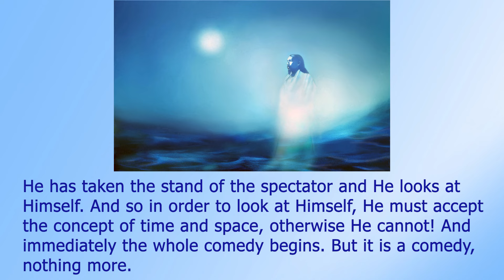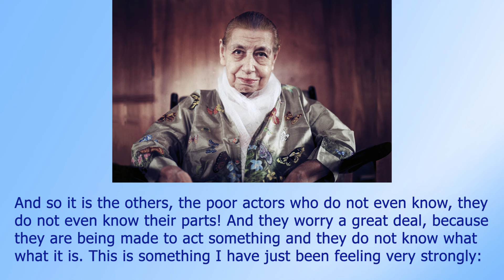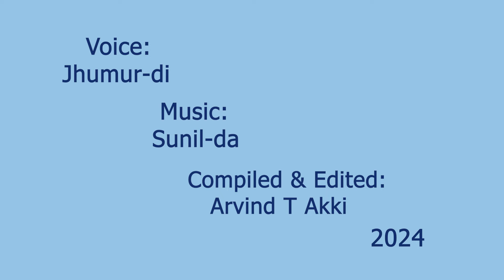The Lord Is Staging a Play -The Mother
If one looks attentively, one has to think that the Lord is staging a fantastic play for Himself! That the Manifestation is a play which He is acting for Himself and with Himself.

He has taken the stand of the spectator and He looks at Himself. And so in order to look at Himself, He must accept the concept of time and space, otherwise He cannot! And immediately the whole comedy begins. But it is a comedy, nothing more.

But we take it seriously, because we are puppets! But as soon as we stop being puppets, we can see quite clearly that it is a comedy.

For some people it is also a real tragedy.

Yes, we are the ones who make it tragic. We are the ones who make it tragic….

You see, only the one who is watching the play is not worried, because he knows everything that is going to happen and he has an absolute knowledge of everything — everything that happens, everything that has happened and everything that is going to happen — and it is all there, as one presence for him. And so it is the others, the poor actors who do not even know, they do not even know their parts! And they worry a great deal, because they are being made to act something and they do not know what it is. This is something I have just been feeling very strongly: we are all acting a play, but we do not know what the play is, nor where it is going, nor where it comes from, nor what it is as a whole; we barely know — imperfectly — what we are supposed to do from moment to moment. Our knowledge is imperfect. And so we worry! But when one knows everything, one can no longer worry, one smiles — He must be having great fun, but we… And yet we are given the full power to amuse ourselves like Him.

We simply do not take the trouble.

           The Mother
CWM, Vol. 10, p. 146-148